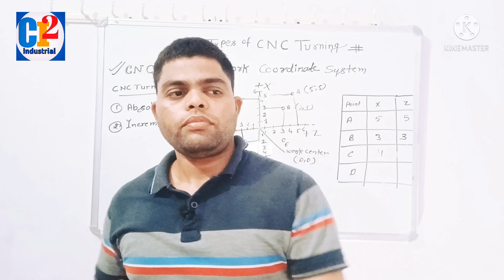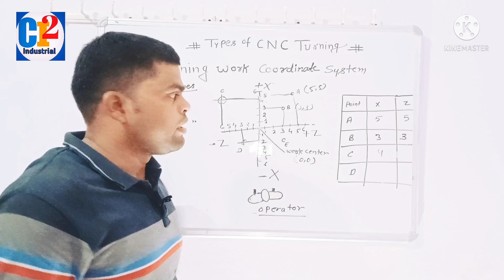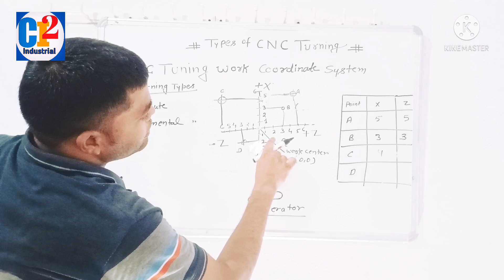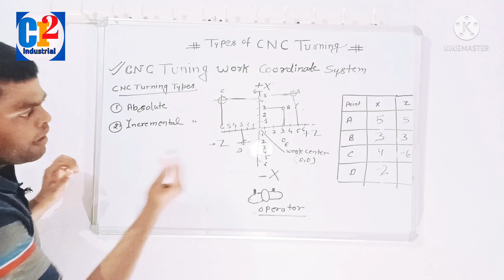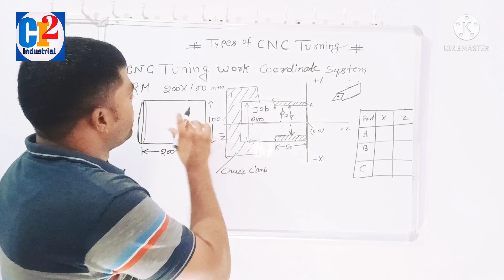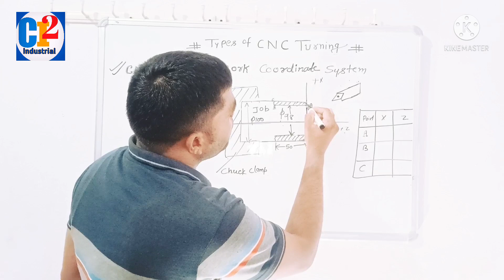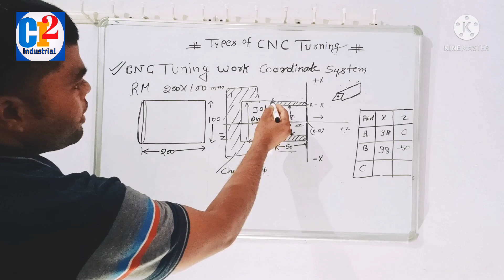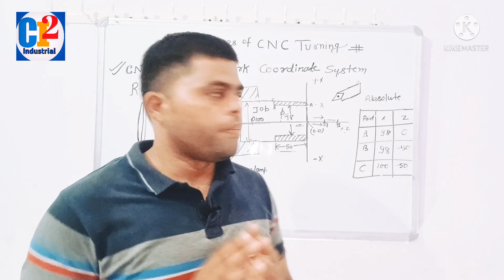Work coordinate system of CNC Machine||Axis movement of CNC machine||Basic Knowledge of CNC machine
CNC machine work coordinate system||CNC machine Axis movement||Basic CNC programming||work coordinate cnc ke kaise banate hai||CNC machine ki axis kaise kaam karti hai||CNC Machine kitani Axis hoti hai||About CNC machine Axis||CNC VMC Programming and setting||